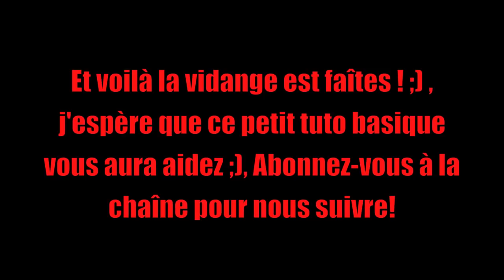TUTO #2│Vidanger l'huile de boîte │Moteur Minarelli AM6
Voilà un p'tit tuto qui est simple mais qui peut aider des personnes qui ne savent pas le faire ;) , n'hésitez pas à proposer des tutos et à laisser un avis! Remarque! :dans la vidéo je met 900mL, mettez-en 800 c'est suffisant ;)